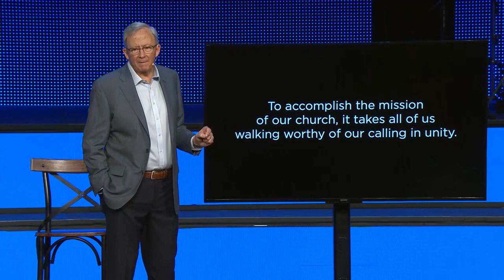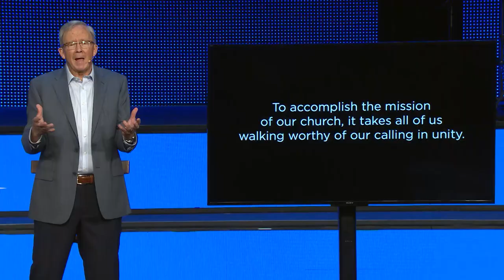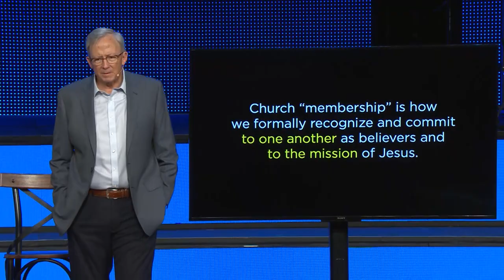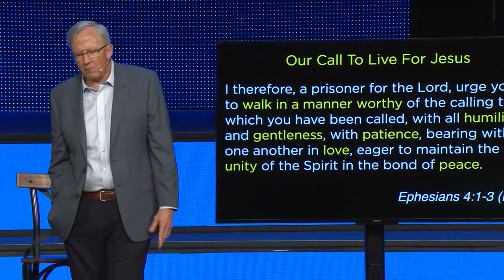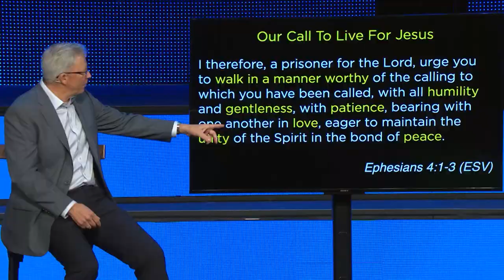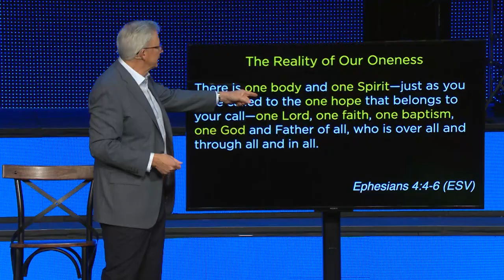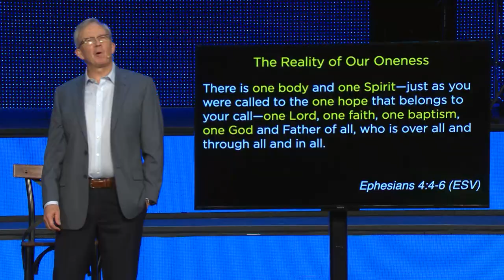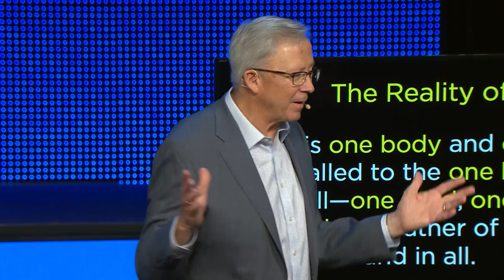We Are One - Pastor David Uth - First Orlando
How do we accomplish our mission at First Orlando? Together! Listen as Pastor David reminds us, from Ephesians 4:1-6, that to accomplish the mission of our church it takes all of us walking worthy of our calling in unity.